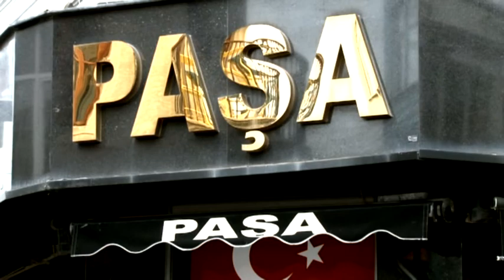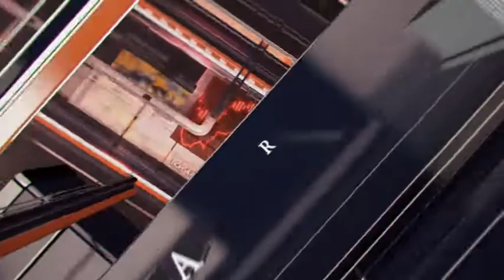EKONOMİ 13 04 2022